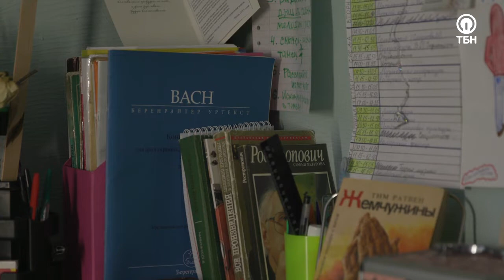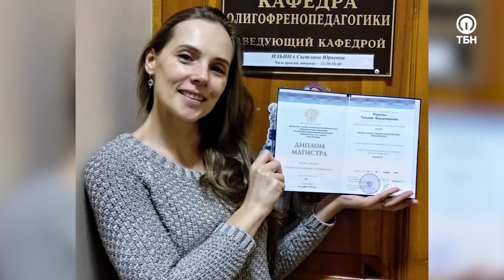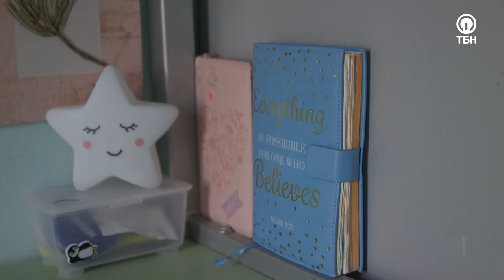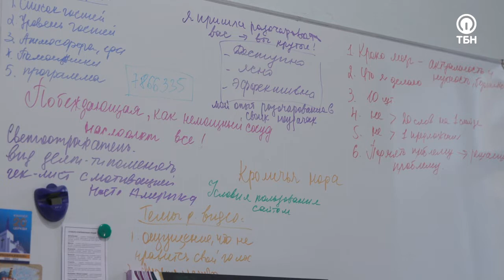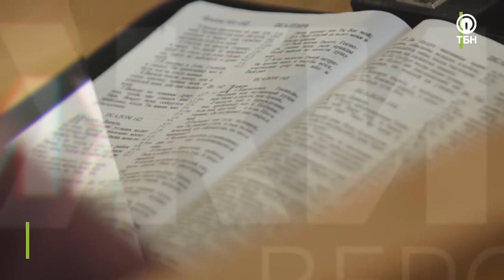ТАТЬЯНА МАРКОВА. «Движимые верой»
Татьяна всегда понимала, что существует духовный мир. Духовные искания всегда сопровождали ее жизнь. Ее сильно мучило чувство необъяснимой тяжести. Один раз во время молитвы Татьяна почувствовала себя грешницей и поняла, что пойдет в ад. Мама Татьяны испугалась, что ее дочь попала в секту. Дальнейшая история Татьяны в передаче. Гость этого выпуска программы «Движимые верой» - Татьяна Маркова.